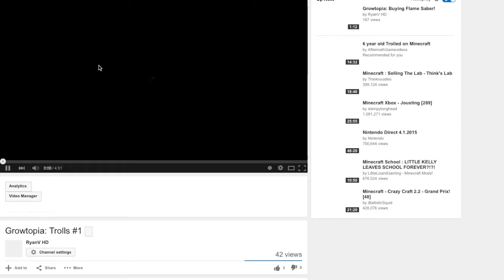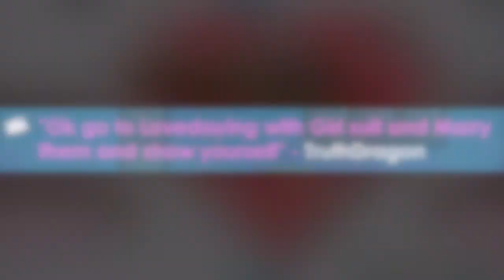Growtopia: Dares #1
Hey Guys! Hope you liked it, and post dares in the world RyanVHD! Cya!

Wanna Join Me?

See Me On The Forums?

Download Growtopia? It's Free!